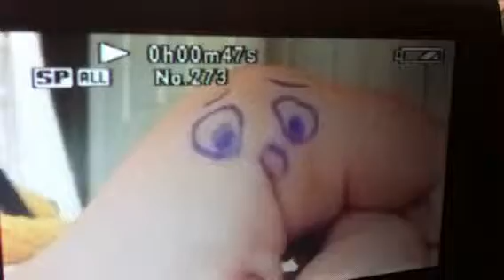Mufffy has a new baby brother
Muffy is a talking hand he just got a new brother